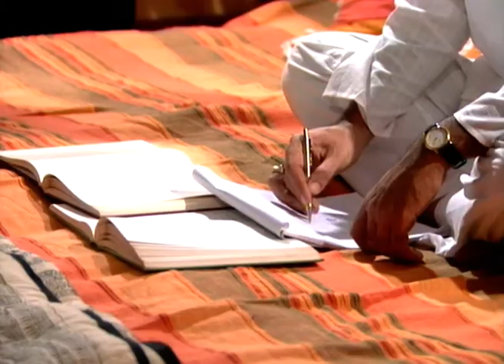Aakash | Ep.48 | Sudha क्या पहेलियाँ भुजा रही है Sharad से? | Full Episode | ZEE TV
Show Name : Aakash
Producer/Star Cast : Kitu Gidwani, Shakti Anand, Sheetal Thakkar, Kuldeep Mallik
Episode No : 48

The story is based on the lives of two couples: Aakash & Shruti, and Sankalp & Aastha. Destiny plays a strange trick on them and their lives become hopelessly intertwined. Sankalp and Shruti are doctors working in the same hospital.